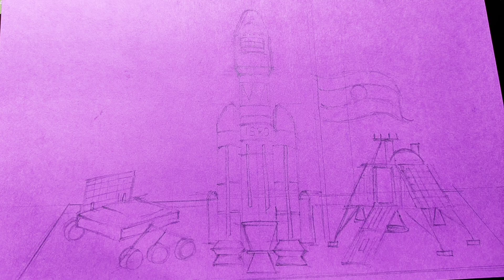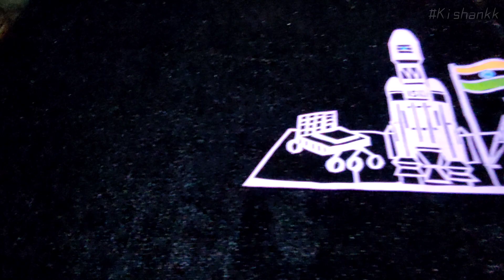ISRO CHANDRAYAAN 3🇮🇳🚀🙏 Roket Lander Rover Papercutting art